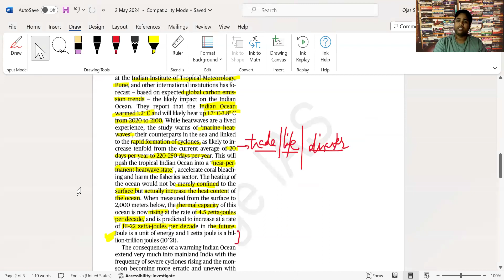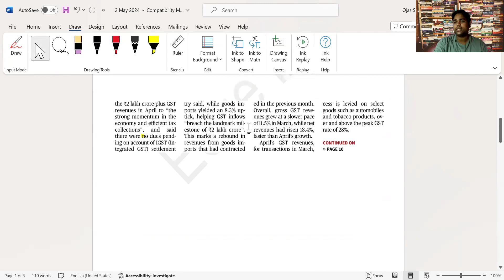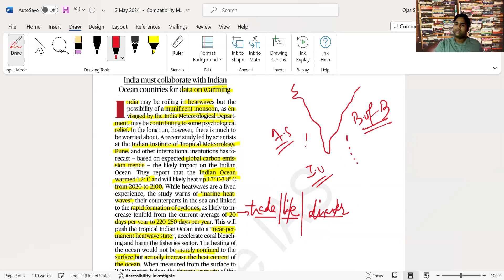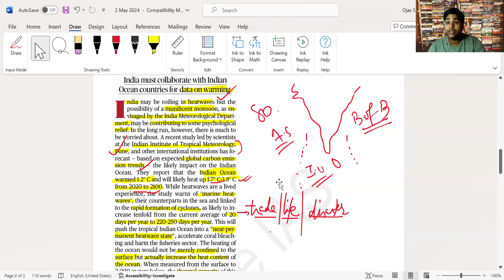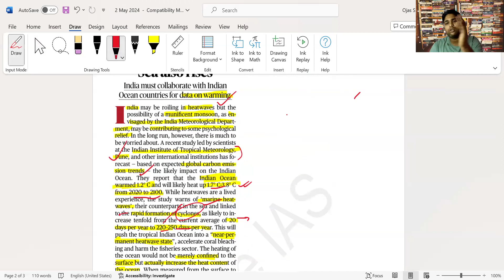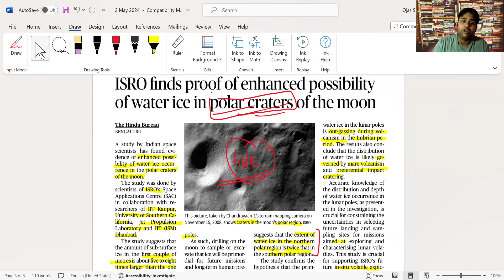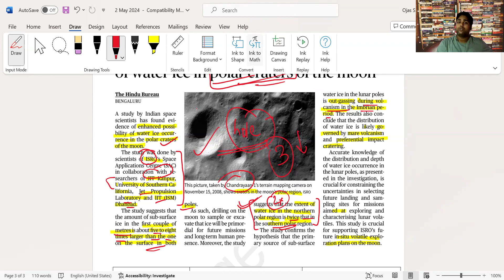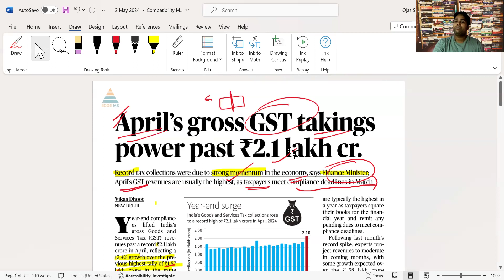DAILY THE HINDU ANALYSIS with Edge IAS | CURRENT AFFAIRS | UPSC | 2 May 2024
Course details

1. Personalised Mentoring
2. Small Batch Sizes
3. Dedicated doubt sessions
4. One Subscription, Unlimited Access
5. Real-time interaction with Teachers
6. Highly updated PDF Notes
7. Full syllabus coverage
8. Watch the lectures anywhere, anytime unlimitedly.

"ias academy" "edgeias" "Edge IAS" "pramod singh history classes" "englishmedium coaching" "best ias coaching centre in delhi" "best upsc coaching centre in karol bagh" "general studies" "history optional classes" "history of india" "best institute for ias" upsc ias "upsc 2023" "upsc strategy" "civil services"  "economics 2023"  "history flow chart" "online preparation in english"